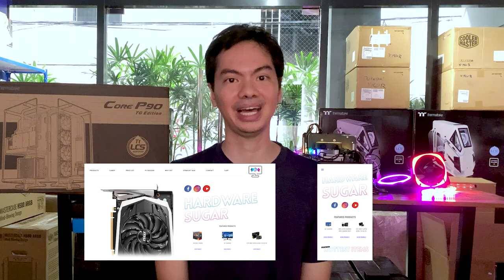20k subs video - Maliit na Channel - Malaki ang Kita?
1:05 Subscriber Milestones
2:32 How much do I earn from Youtube
4:43 Ito na - magkano kita ko sa YT
9:50 Long story short, it ain't much

Will be doing Youtubey videos every 20k subs (we just reached our first 20k, yay!).

What are Youtubey videos? The kind where they just talk about Youtube, what they do for Youtube, basically the eye rolly kind of videos. 🙄🙄🙄

So why do them? They're sort of an inside joke needling me that before I didn't care really how many subs we had but now I've gotten sucked into this whole Youtube thing and I want a 100k so we can get a silver plaque.

It's kind of like, I thought I was better than these videos but now here I am doing them so I'm kind of a sell out. 🤨

But if you think this is selling out, you should see our next video!

How much does a small channel earn on Youtube? -